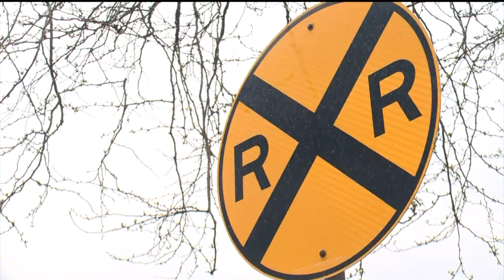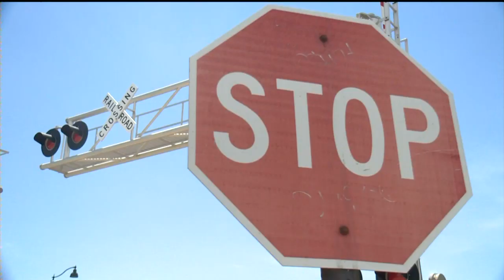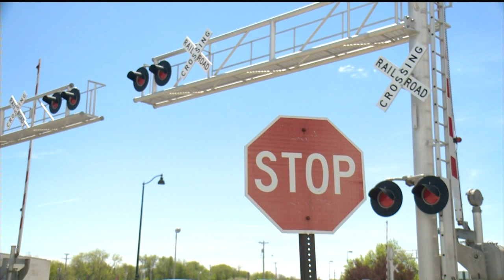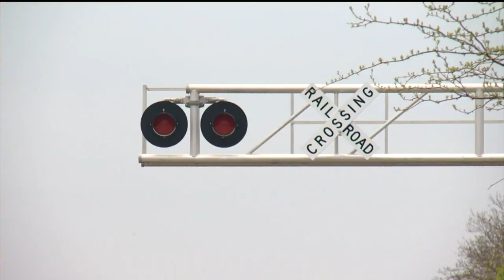Mayor calls 40-min. railway crossing delay 'horrendous'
Mayor Paul Soglin is calling on the Wisconsin Southern Railroad to make
significant changes to its policies at railroad crossings after an
incident last month he labeled "horrendous," Adam Schrager reports.